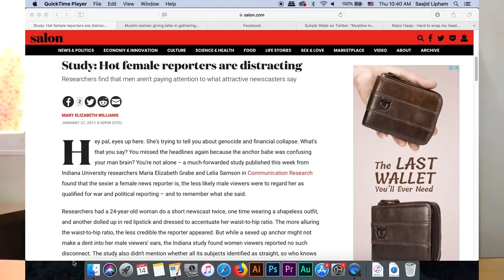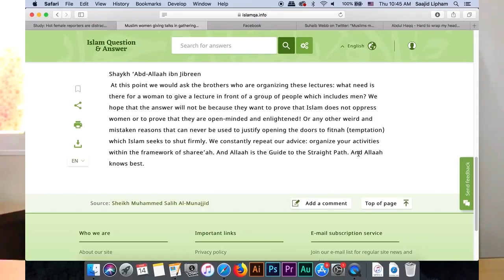Suhaib Webb, Female Public Speakers, Photos of Women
What does Islam really say about women speaking in public to men at conferences & putting their pictures on flyers?